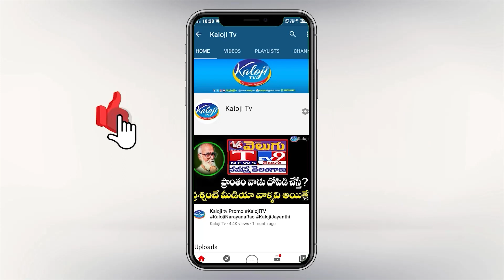కౌశిక్ రెడ్డి అరాచకాలకు జైలు పాలైన సర్పంచ్ మహేందర్ నీ పరామర్శించిన ఈటెల|Etela Rajendera | Kaloji TV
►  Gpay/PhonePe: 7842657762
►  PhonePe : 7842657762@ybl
►  Gpay : kalojitv@okicici